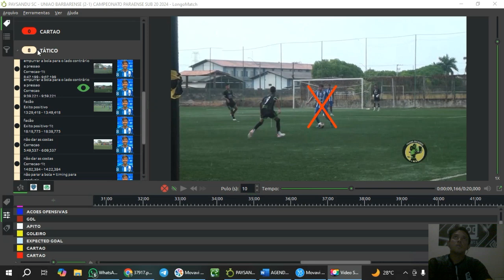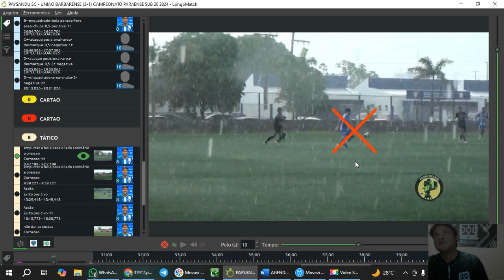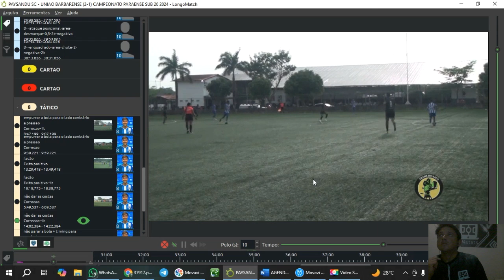2024.10.21 ANÁLISE 2 X UNIAO BARBARENSE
CONTRATE O SERVIÇO PELO NÚMERO: 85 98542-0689